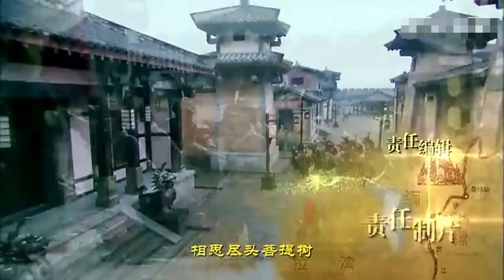របាំហ្លួងកក្រើកនគរ ភាគទី 80 The Legend of Dancing Prince រឿងចិន រឿងភាគចិន រឿងភាគចិននិយាយខ្មែរ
របាំហ្លួងកក្រើកនគរ ភាគទី 80 The Legend of Dancing Prince រឿងចិន រឿងភាគចិន រឿងភាគចិននិយាយខ្មែរ Chinese Drama Full HD 1080p

បរិយាយសាច់រឿង៖
រឿង​នេះ​ជា​រឿង​ផ្លូវ​ទេសចរណ៍​ចិន​-ភូមា។ វាត្រូវបានផ្អែកលើដំណើររឿងពិតរបស់ព្រះអង្គម្ចាស់ Shwenandaw ដែលបាននាំក្រុមរាំដ៏ល្បីរបស់ទ្រង់មកទស្សនកិច្ចនៅ Tang ក្នុងឆ្នាំ 802 នៃគ.ស ក្នុងគោលបំណងនៃការទូត។ តាម​រយៈ​បេសកកម្ម​នេះ ព្រះអង្គ​បាន​ផ្សព្វផ្សាយ​អំពី​គម្ពីរ​ពុទ្ធសាសនា និង​ការ​បង្រៀន។